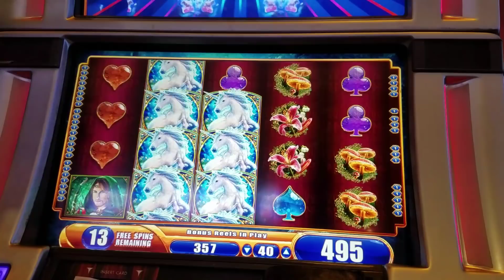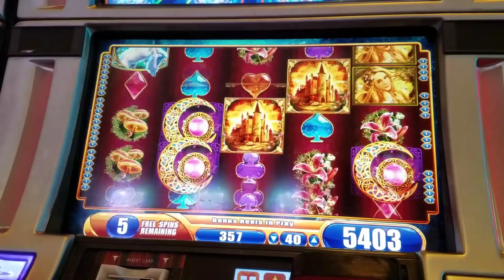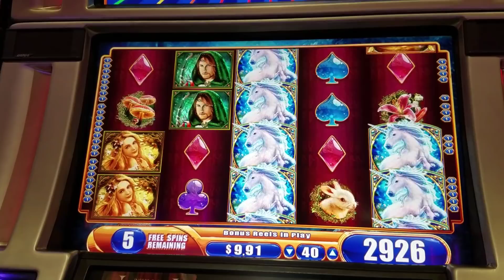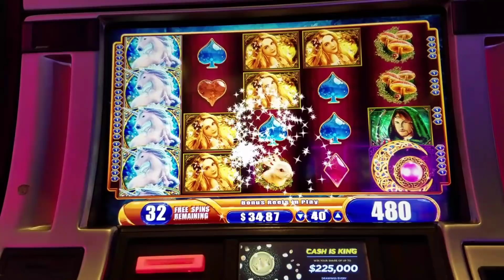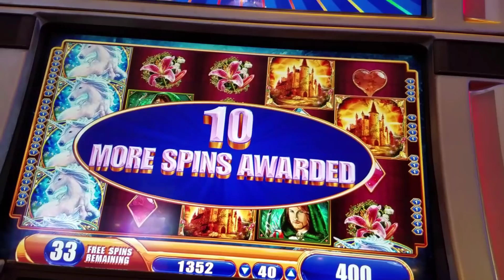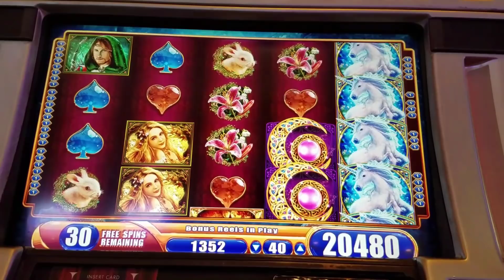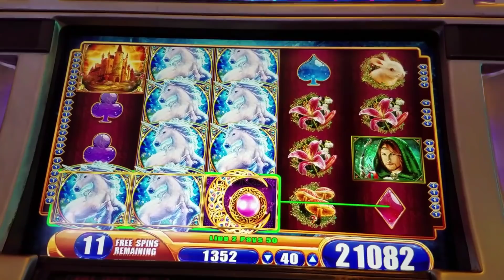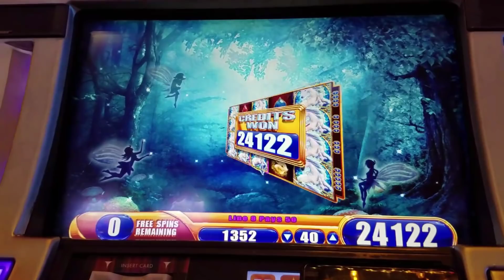MYSTICAL UNICORN OVER100 FREE SPINS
4 BONUSES 25 SPINS EACH with RETRIGGERS